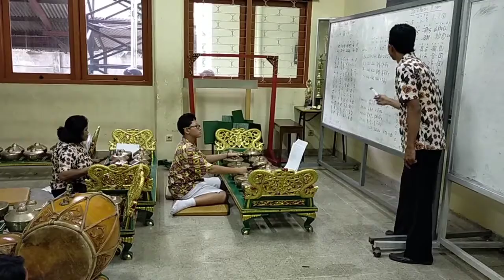Gamelan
Ekstrakurikuler GAMELAN di Charitas Lebak Bulus Jakarta Selatan merupakan bagian dari pembentukan karakter anak bangsa bertumbuh menjadi pribadi yang memiliki empati dan simpati terhadap diri dan lingkungannya.